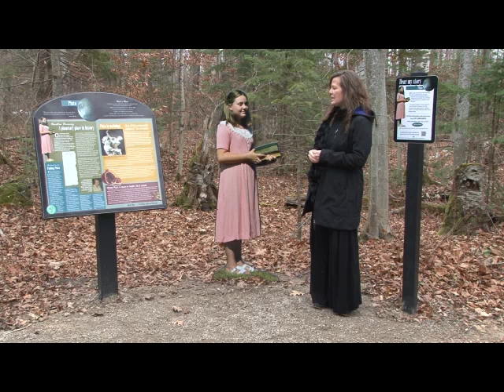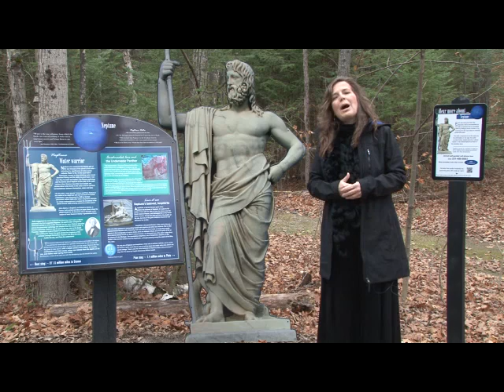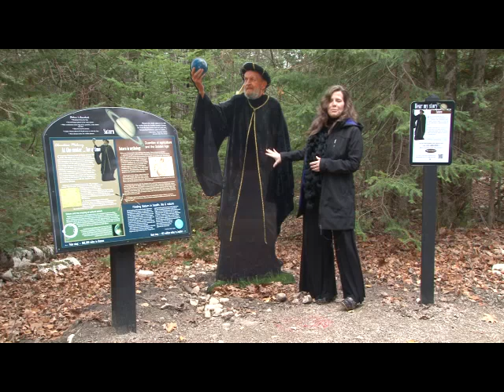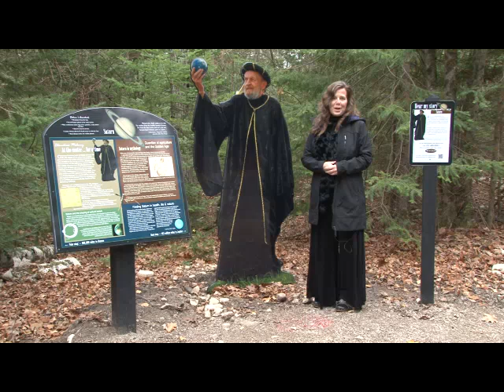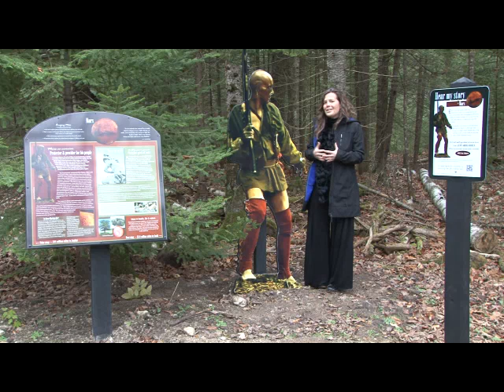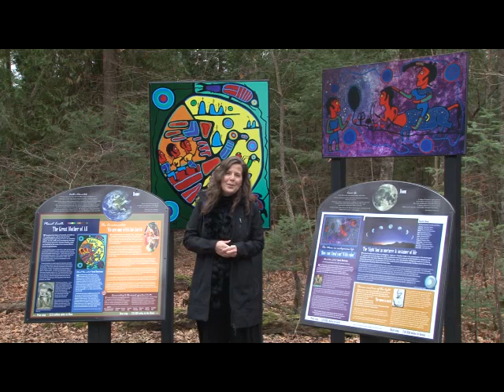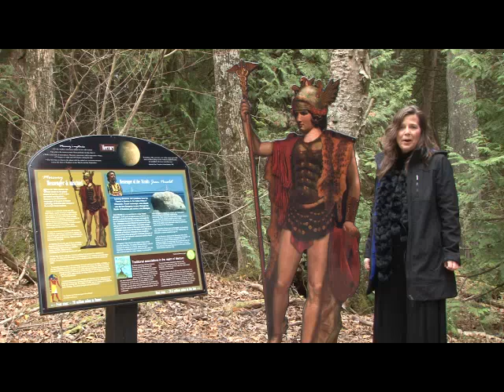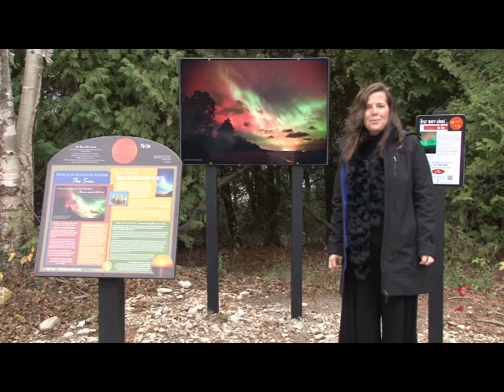Discovery Trail at The Headlands International Dark Sky Park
Mary Stewart Adams, Dark Sky Park Program Director at the Headlands International Dark Sky Park in Mackinaw City, takes visitors on a video tour of the Dark Sky Discovery Trail that opened to the public in November 2012. In this video, Stewart visits each of 10 Discovery Stations and offers more details about the trail, its development and what visitors can expect as they travel from Pluto to the Sun along this 1-mile paved path at the park. This trail was completed in part thanks to funding from the Michigan Humanities Council and the Emmet County Board of Commissioners. The trail is open daily 24/7, year 'round, at no charge.